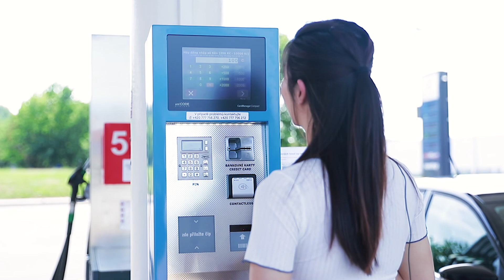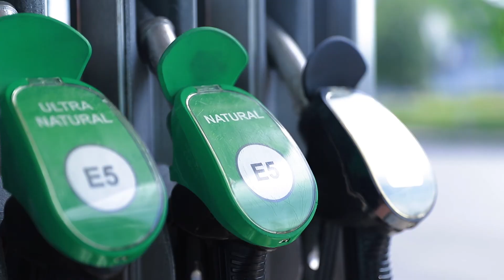OC TAMDA - Trạm xăng tự động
Trạm xăng tự động